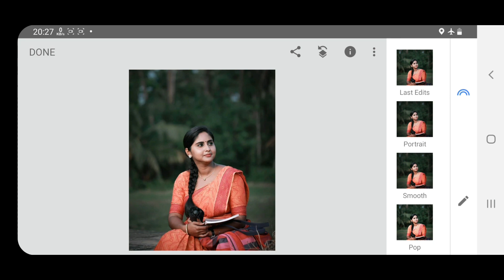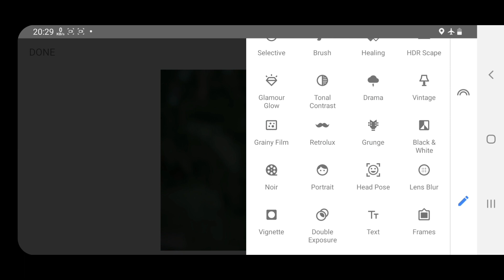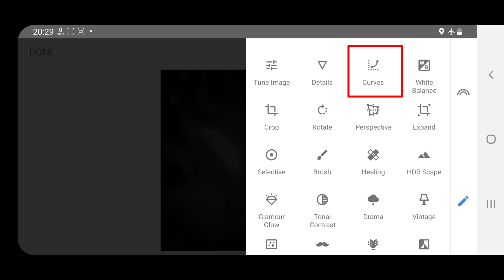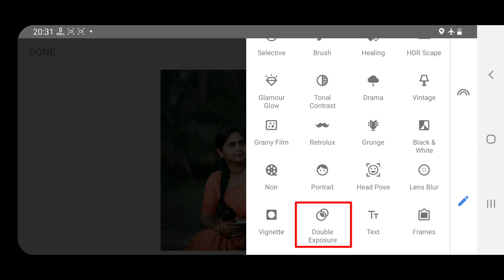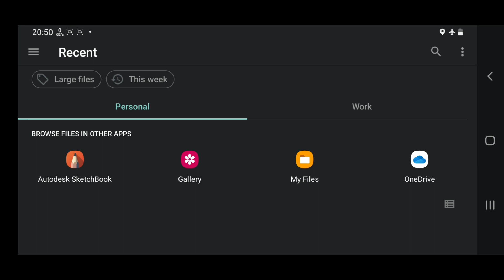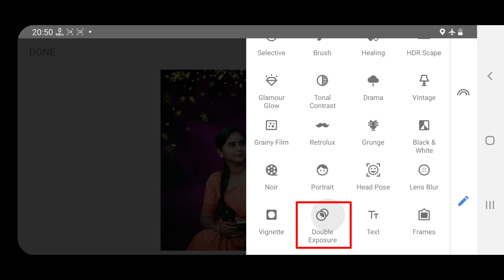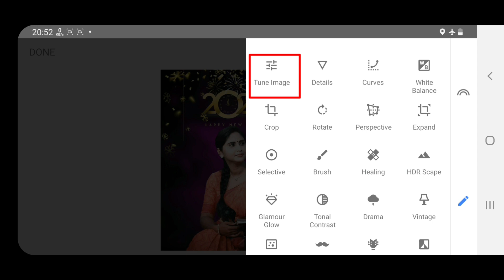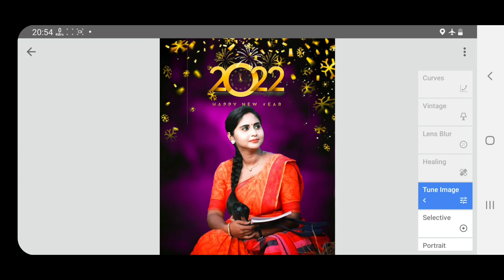2022 new year photo editing || snapseed happy new year 2022 photo editing in Snapseed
2022 new year photo editing || snapseed happy new year 2022 photo editing in Snapseed

रहेगी

1 - Snapseed Oil Paint Face Smooth Photo Editing

2:- Snapseed Face White Photo Editing Tricks

3:- Snapseed Background Editing Tricks

4:- Snapseed Me Face White Kaise karen

5:- Snapseed Me Face Ko Gora Kaise Karen

2022 new year photo editing
2022 new year photo editing
2022 new year photo editing snapseed
2022 happy new year photo editing
2022 photo editing
2022 photo editing happy new year
2022 photo editing picsart
2022 photo editing new
2022 photo editing video
2022 photo editing png
2022 photo editing background
2022 ka photo editing
photoshop 2022 photo editing
2022 ki photo editing

happy new year 2022 photo editing online
new photo editing 2021 lightroom
happy new year photo editing 2022 picsart
happy new year photo editing 2022 snapseed
happy new year photo editing 2022 background
picsart photo editing new 2022